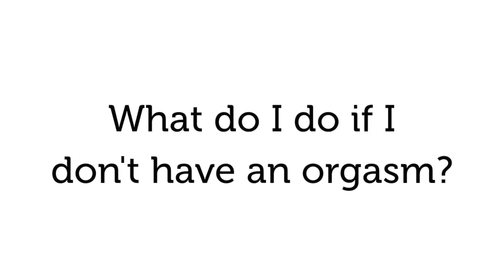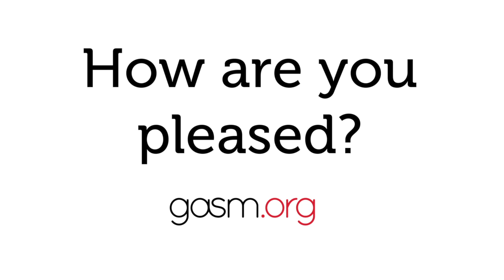Twanna Hines on Orgasm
What should you do if you don't have an orgasm? Sex writer Twanna Hines offers insight into the Oh No.